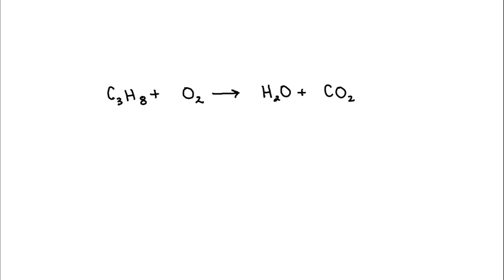How many liters of propane (C3H8) are needed to react with 15.2 liters of oxygen at STP in order to…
How many liters of propane (C3H8) are needed to react with 15.2 liters of oxygen at STP in order to produce water and carbon dioxide? _____C3H8 + _____O2 - _____H20 + __CO2